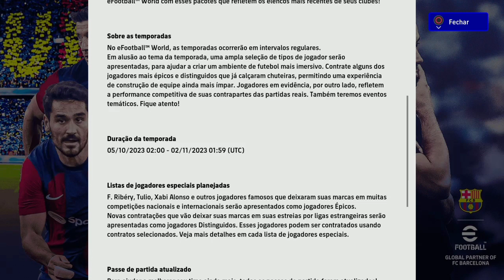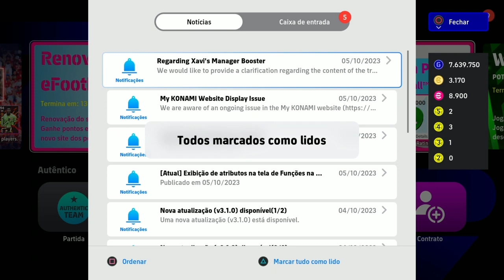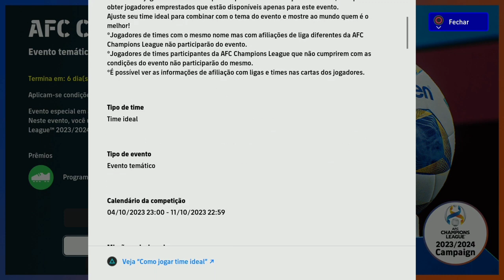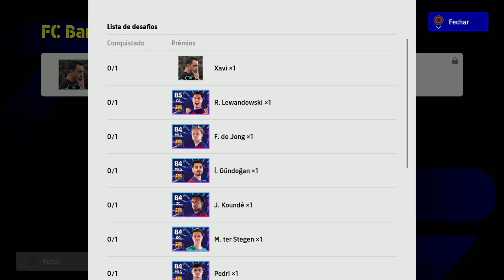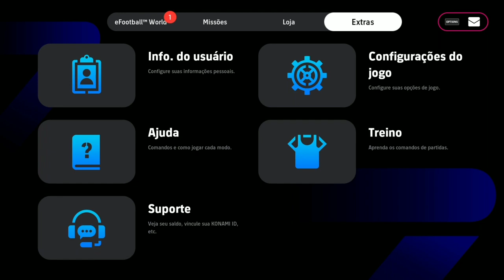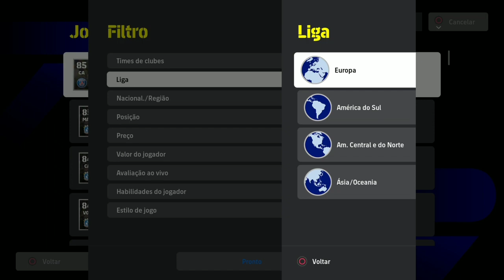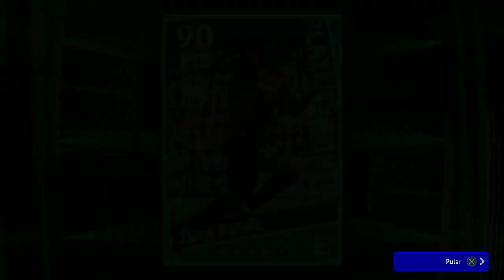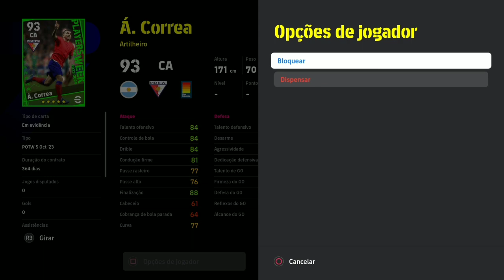💥TUDO O QUE VOCÊ NÃO PERCEBEU NA ATUALIZAÇÃO (SEASON 2) DO EFOOTBALL 2024!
Salve galera, no vídeo de hoje trago pra vocês mais um vídeo no canal, desta vez é de eFootball2024 /

PIX DO CANAL: (Chave de e-mail)